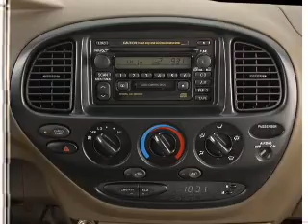2001 Toyota Tundra - Hamburg PA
Year: 2001
Make: Toyota
Model: Tundra
Trim: SR5
Engine: 4.7 liter 8 cylinder 32 valve
Transmission: 4-Speed Automatic
Color: White
Mileage: 85321
Address:
41 Industrial Drive